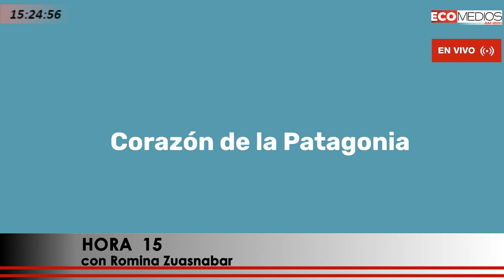Fernada Telleria, Directora General de Comunicación del ministerio de turismo Chubut en Hora 15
Fernada Telleria, Directora General de Comunicación y Marketing del ministerio de turismo Chubut en Hora 15